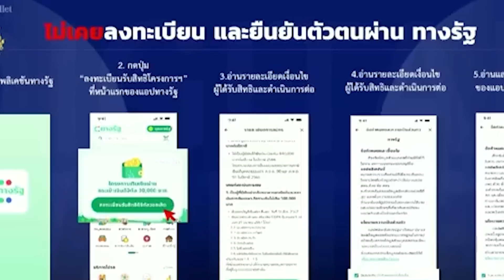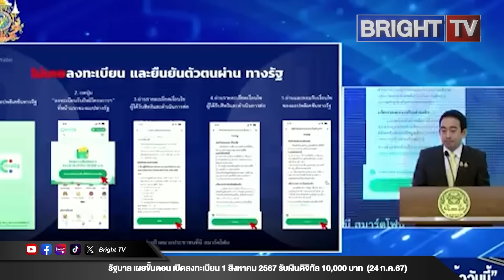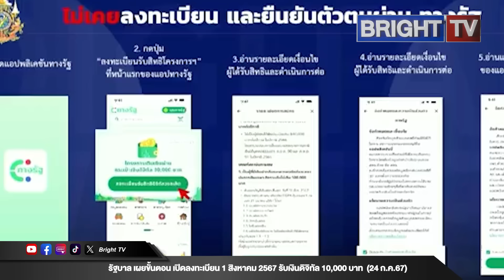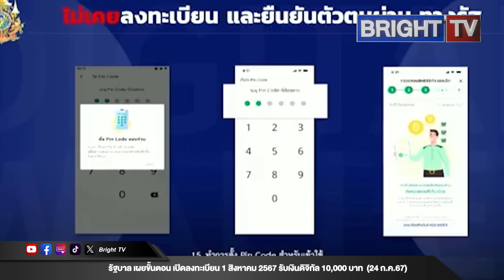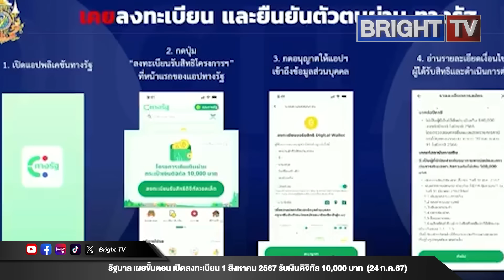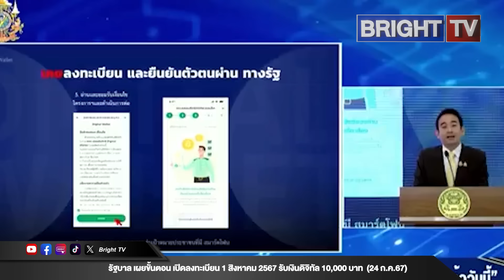รัฐบาล เผยแอปฯ “ทางรัฐ” รับเงินดิจิทัล 10,000 บาท ลงทะเบียนรับสิทธิเริ่ม 1 ส.ค.67